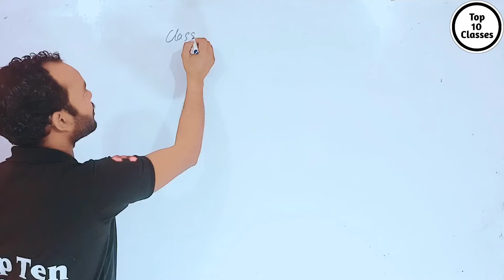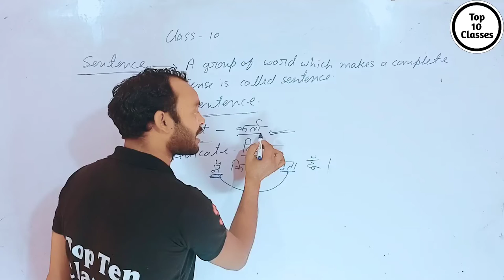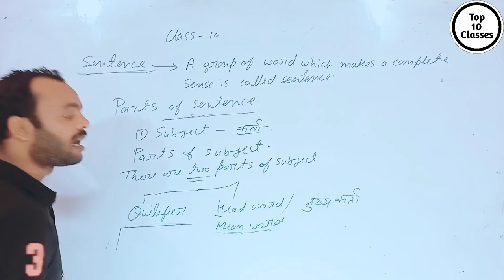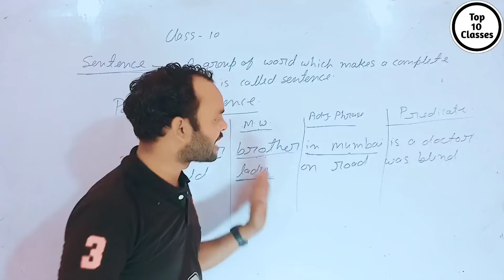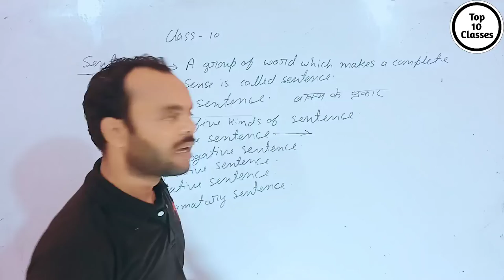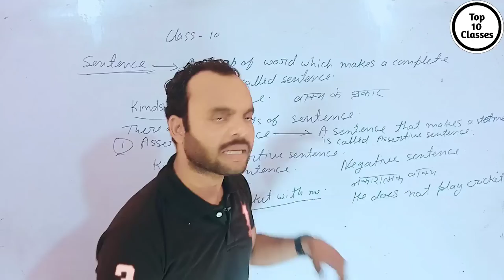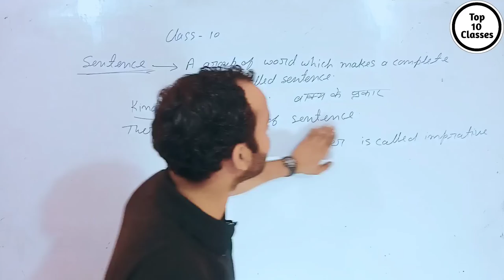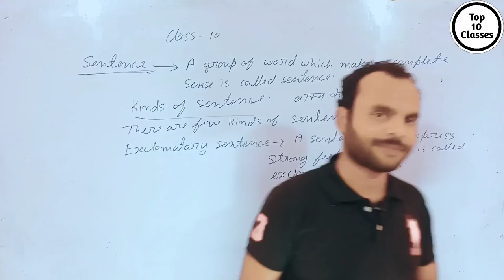What is Sentences - English Grammer | Class 10 CBSE\UP BOARD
Magnet brain badicenglishgrammerbyashishsir